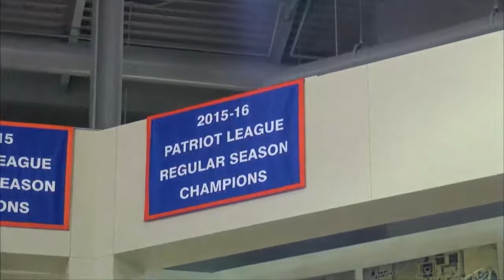Manhattan at Bucknell highlights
Manhattan at Bucknell Men's Basketball Highlights